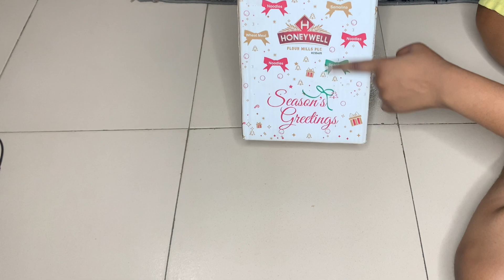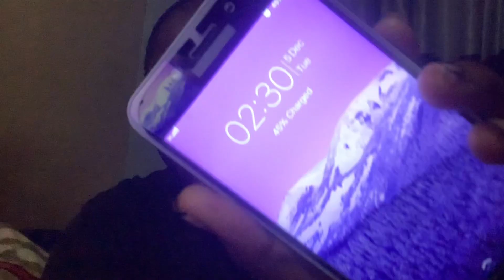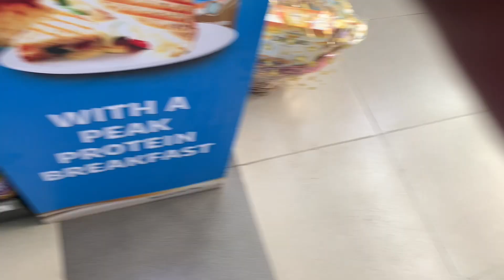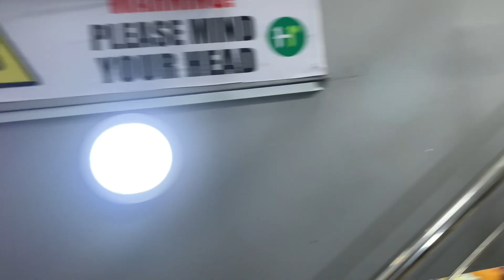VLOGMAS DAY 24: Unboxing Christmas Gifts || Huge Announcement💰|| DAY IN THE LIFE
VLOGMAS DAY 24: Unboxing Christmas Gifts || Shopping || DAY IN THE LIFE _ Lagos Living / YouTube payment threshold

I’m glad to have you in my Space 💙